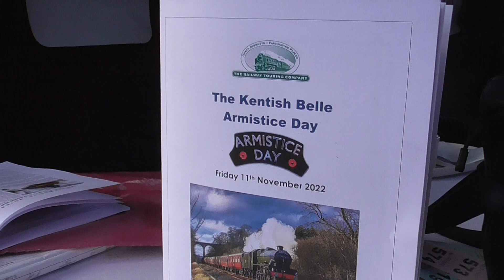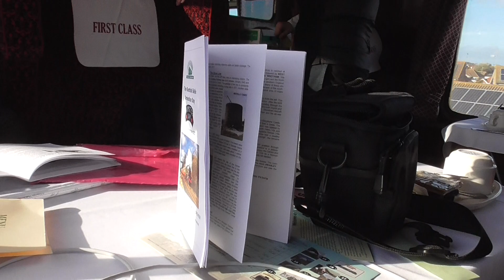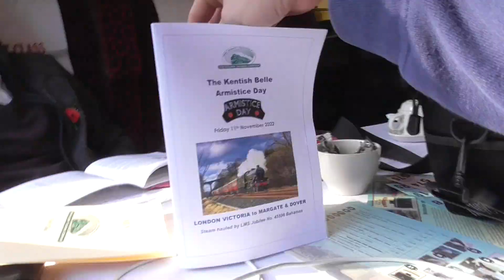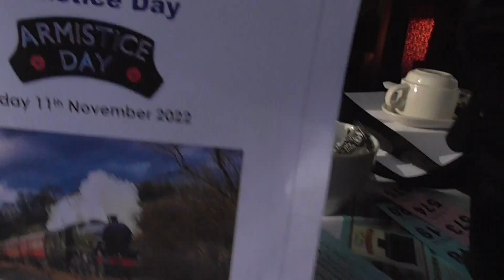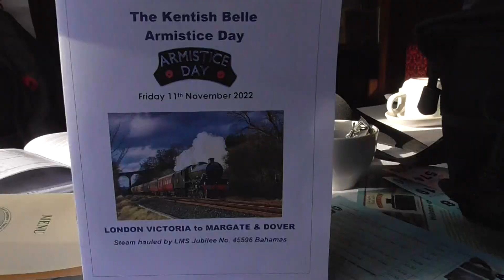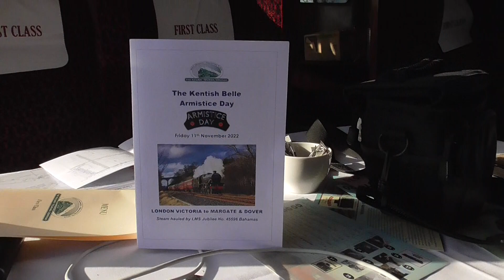A Train Ride on 45606 Falkland Islands on Kentish Bell Armistice Day from Whitstable to Herne Bay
I went on this steam tour from London Victoria to Margate on Friday 11th November 2022. And I had a great time on this steam train on that day. And it was great to see this steam Loco as well. And tour it was great day out. Also it was the 40th Anniversary for the Falkland Islands conflict. So it was great to have a ride om this Loco to know it by. And this Loco was 45596 Bahamas running as 45606 Falkland Islands. And now my train bring taking me to Margate. Also my steam tour was running Late to today due a signalling issues in the Victoria area. And this one was steaming ahead towels Margate. And now my steam tour was on The Chatham Main Line on The Chatham Main Line - Ramsgate Branch. And this one was on The Lovey Kent Coast Line one the best route to take.